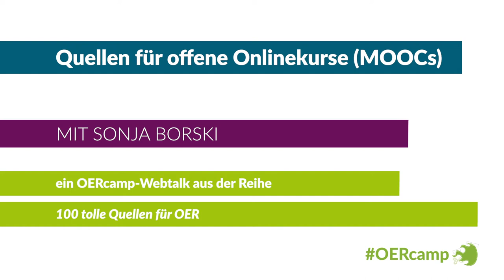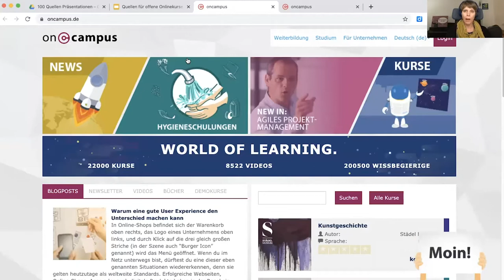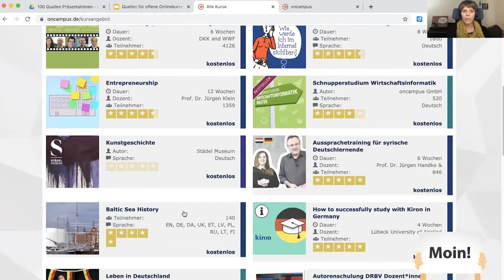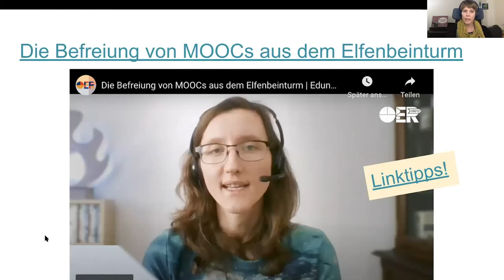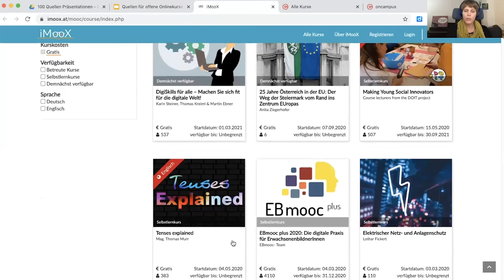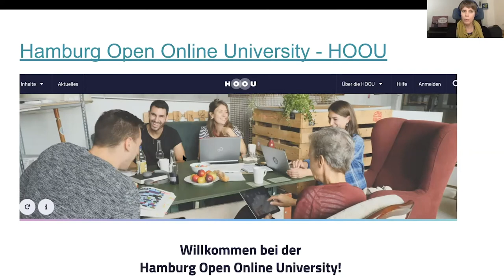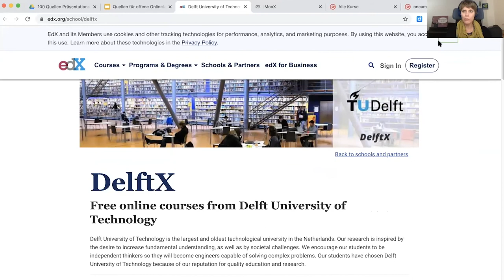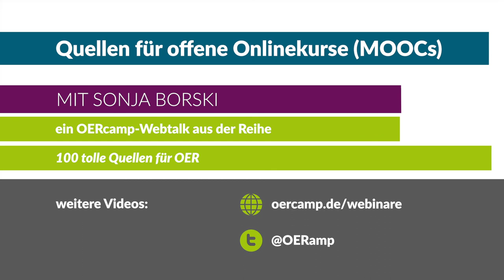Quellen für offene Onlinekurse (MOOCs) | ein OERcamp-Webtalk mit Sonja Borski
Quellen für offene Onlinekurse (MOOCs)

Ein Video von Sonja Borski für die OERcamp-Webtalks im Frühjahr 2020. Zusätzliche Materialien, das Video zum Download und Lizenzhinweise

Das Video ist Teil der Reihe „100 tolle Quellen für OER“. Alle Folgen